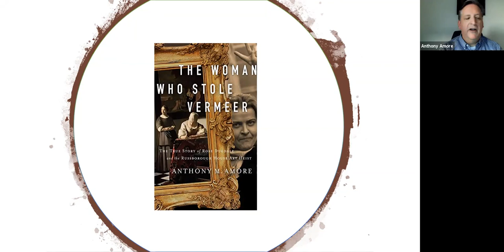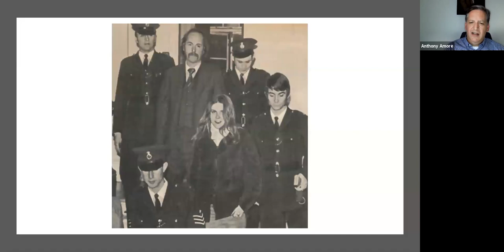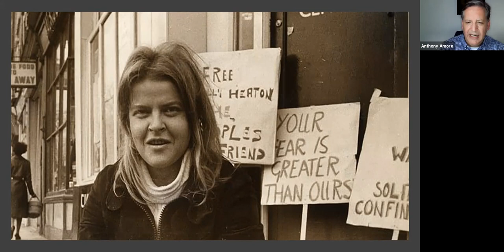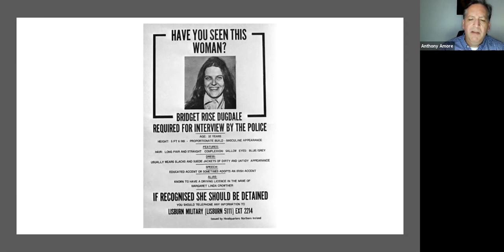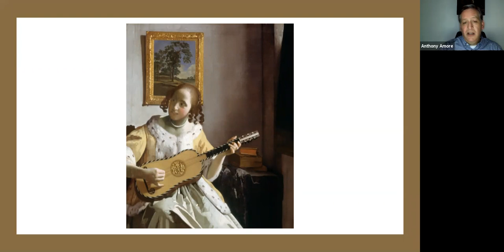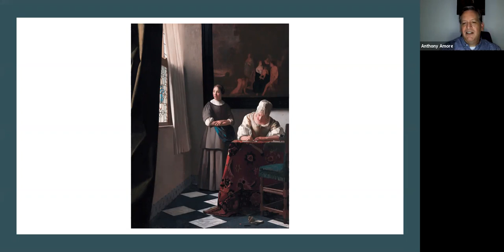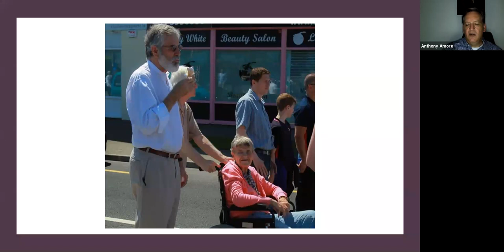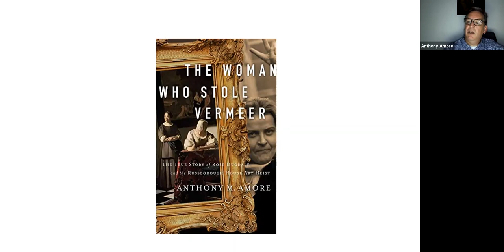Virtual Author Visit 'The Woman Who Stole Vermeer' with Anthony Amore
This is a recording of the event on August 25, 2021.

Join bestselling author Anthony Amore for a presentation on his new book, The Woman Who Stole Vermeer: The True Story of Rose Dugdale and the Russborough House Art Heist, via Zoom.

About The Book: The extraordinary life and crimes of heiress-turned-revolutionary Rose Dugdale, who in 1974 became the only woman to pull off a major art heist. The Woman Who Stole Vermeer is Dugdale’s story, from her idyllic upbringing in Devonshire and her presentation to Elizabeth II as a debutante to her university years and her eventual radical lifestyle. Her life of crime and activism is at turns unbelievable and awe-inspiring, and sure to engross readers.

About The Author: Anthony Amore is Director of Security and Chief Investigator at the Isabella Stewart Gardner Museum, where he is charged with the ongoing efforts to recover thirteen works of art stolen from the museum on March 18, 1990. Additionally, he is the co-author of Stealing Rembrandts (a Wall Street Journal bestseller) and author of The Art of the Con (a New York Times bestseller) and provides analysis on issues related to security and terrorism for the BBC, NBC News, NPR, CNN, FOX, and others. He lives in Boston.